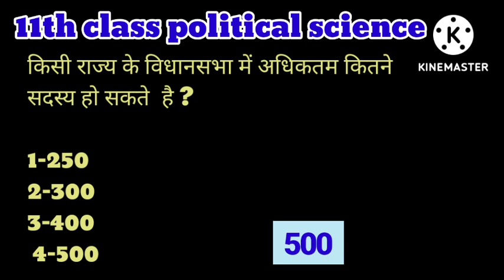11th class political science mcq(2)